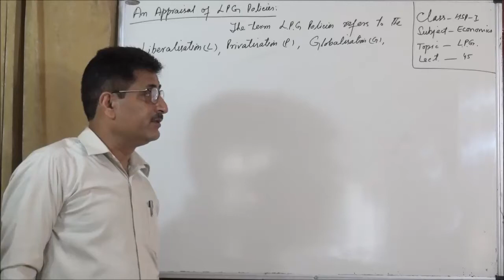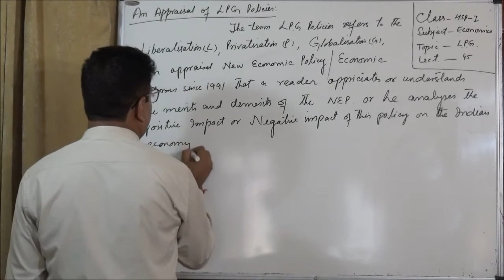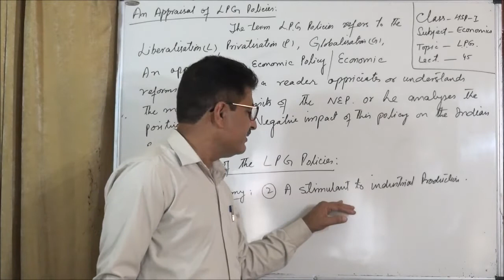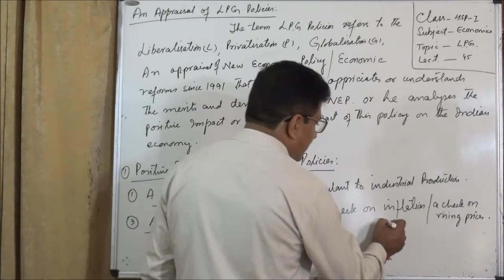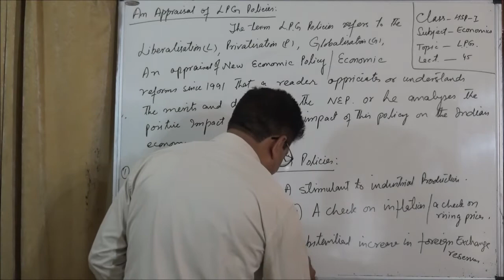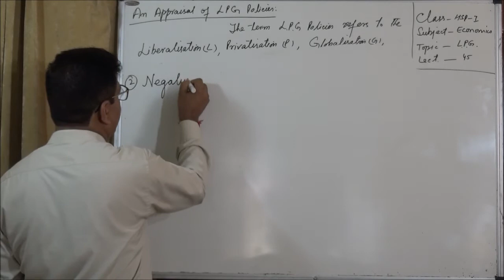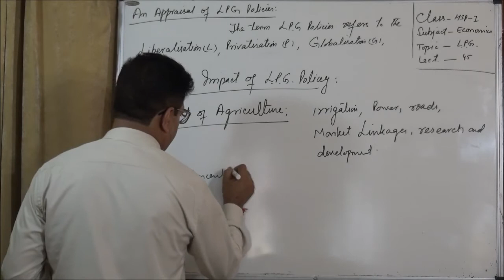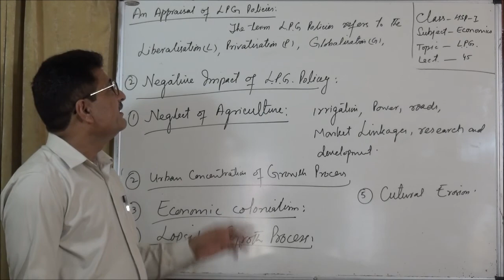11th -Economics -Lecture -45